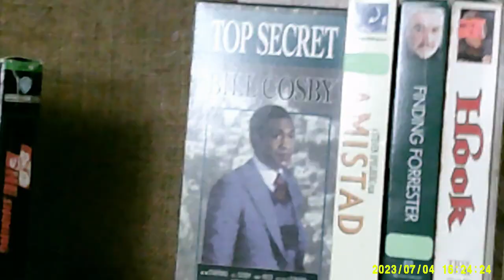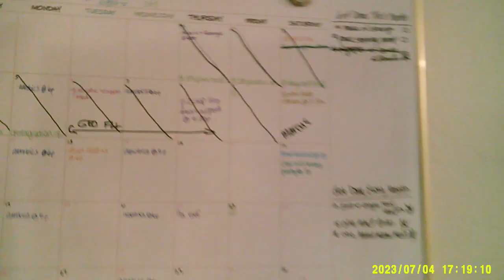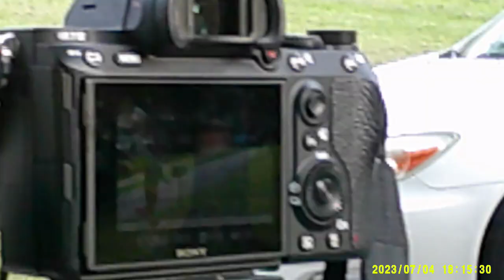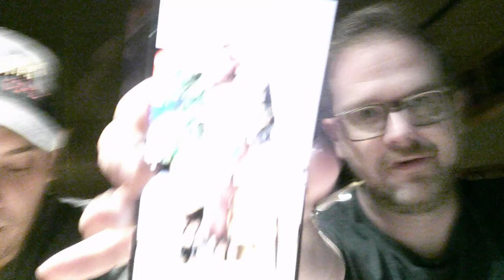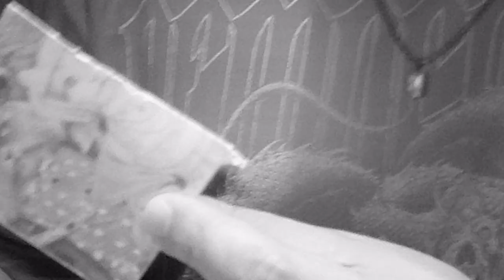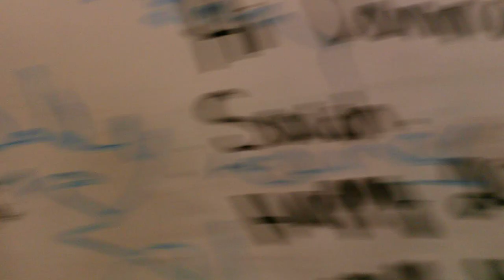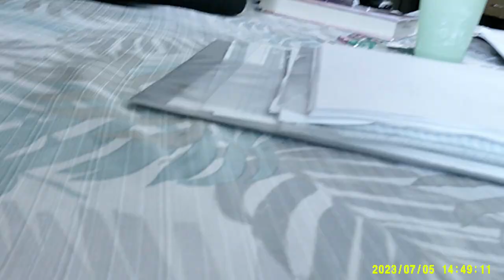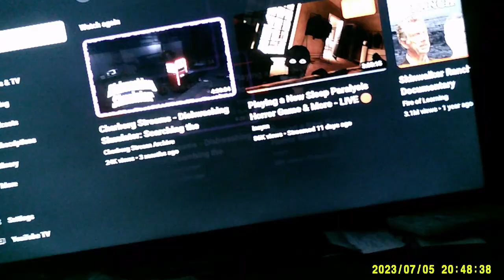AUTEURS: behind the scenes part 15, also we went to applebees and uhh played sega dreamcast w George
if you don't like the cuurent spped of the video., you can probably slow it down a bit. i just sped it up so it wouldn't be almost 2 hours long lol